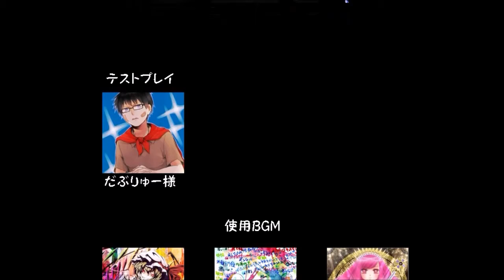I wanna be the UltraPlayers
音ズレしまくってるけど2回目の撃破。
危ない。
魔方陣みたいなところちょっと寝てて危ない。
最後も危ない。